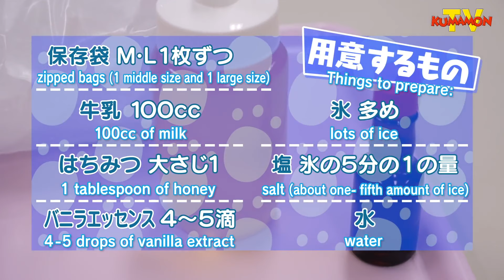【Kumamon TV】Kumamon tried the 60 second ice cream challenge!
Can he make ice cream in 60 seconds?
This time, Kumamon tries to make ice cream from scratch ♪
Can he nail it?